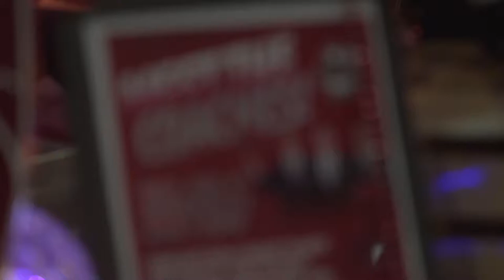UMass Coaches Stop By Berk Dining Hall To Serve Up Some Food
During my time at UMass Amherst, I filmed and edited pieces on out coaches and players interacting with the community on and off campus.  In this video, head coaches Matt McCall, Tory Verdi, and Greg Carvel stopped by the Berkshire dining hall to serve special sliders to the students.